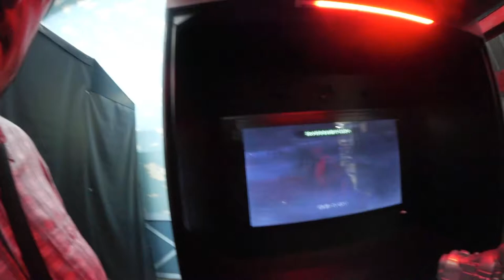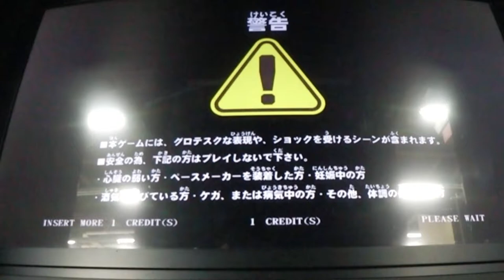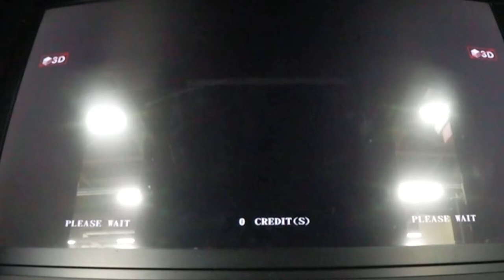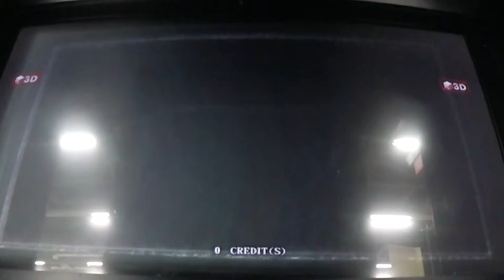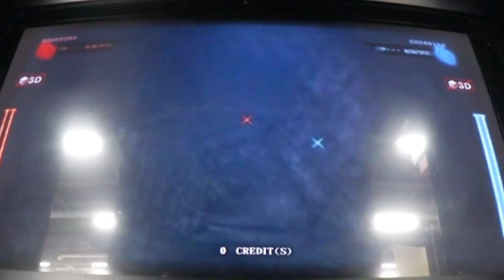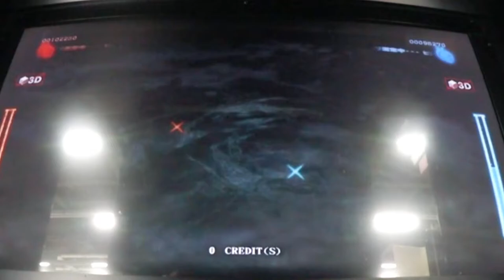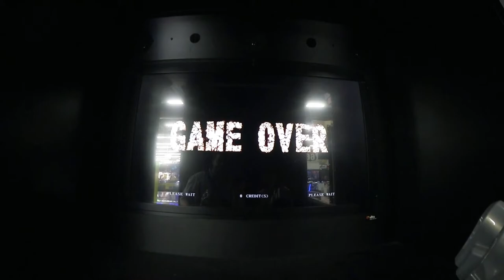Vlog Japon Tokyo Arcade Gaming Dead Escape 3D